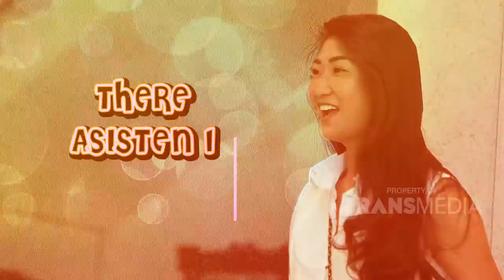BAJU 20 RIBU GAADA MASALAH BUAT NIA! YANG PENTING MUKA | NYONYA BOSS (19/9/20) P1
NYONYA BOSS
TAYANG SETIAP SABTU - MINGGU PUKUL 18.00 WIB